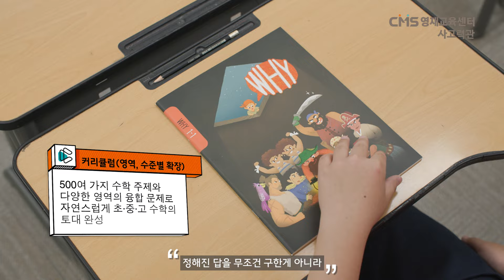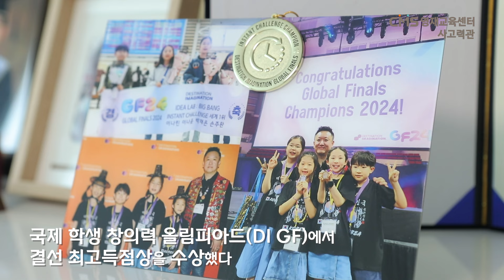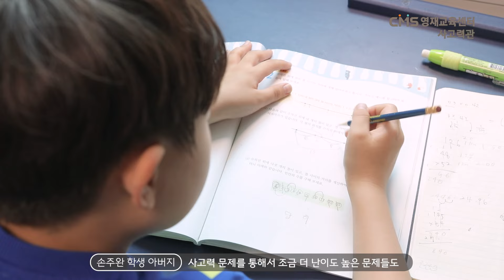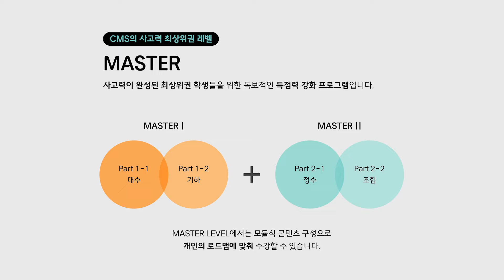CMS가 제안하는 개인 '맞춤형 로드맵' 마이커리큘럼!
"CMS에서는 문제를 푸는 힘이 커져요!"

수학은 더 재미있게! 실력은 더 빠르게! 키울 수 있는
개인 맞춤형 로드맵 '마이 커리큘럼'

지금 바로 알아볼까요?

🧩 학습 효율 높이는 개인별 맞춤 레벨업
📚 목표 달성을 위한 1:1 로드맵 밀착 관리
💡 확실히 이해하고 넘어갈 수 있는 온·오프라인 케어 학습